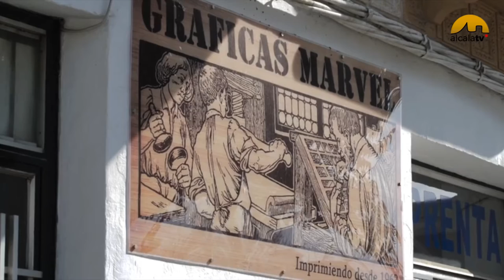Martínez Vela y la imprenta coreana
El alcalaíno Paco Martínez Vela, de la Imprenta Artesanal Marvel, coordina desde hace cinco años la "Oficina Tipográfica" de la Feria del Libro de Granada. Esta edición ha contado con la participación de unos especialistas coreanos que mostraron cómo era la imprenta en Corea 100 años antes de que Gutenberg imprimiese su famosa Biblia en Alemania. Una noticia con protagonista alcalaíno que potencia el trabajo artesanal y bebe en la tradición familiar, la de la imprenta Marvel.